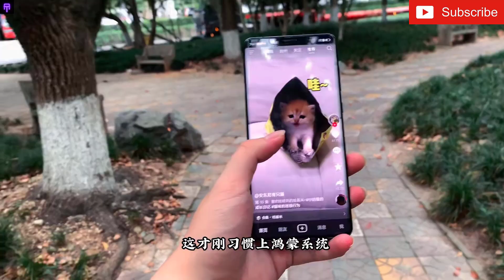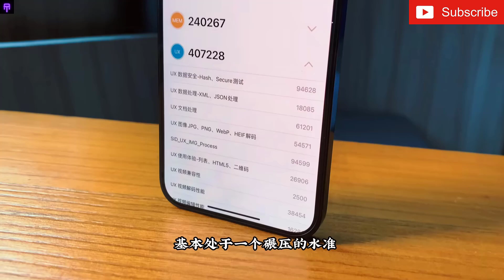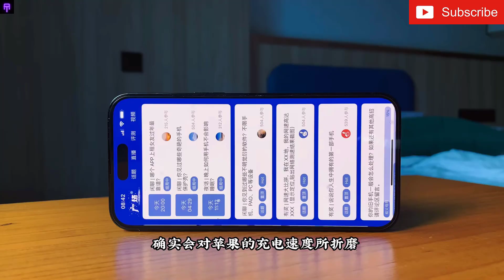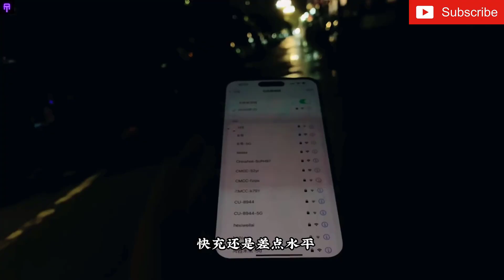iPhone 14 Pro Max -Hands On Review -Camera Test -Gaming Test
What was it like switching from a Huawei phone to an Apple phone for the first time? One month after getting started with iPhone 14 Pro Max, let me tell you what’s on my mind